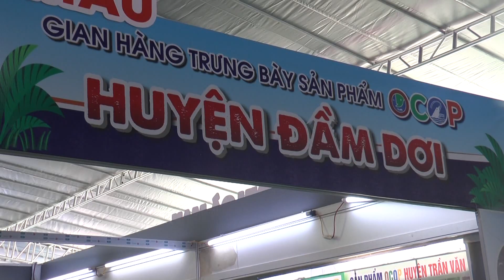ĐẦM DƠI THAM GIA FESTIVAL TÔM CÀ MAU NĂM 2023